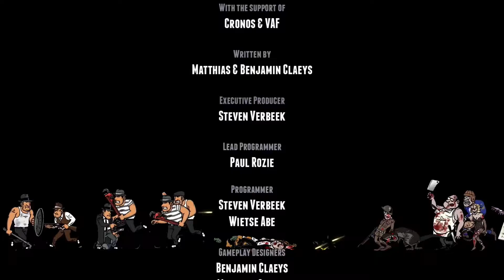Guns, Gore And Cannoli Part 3